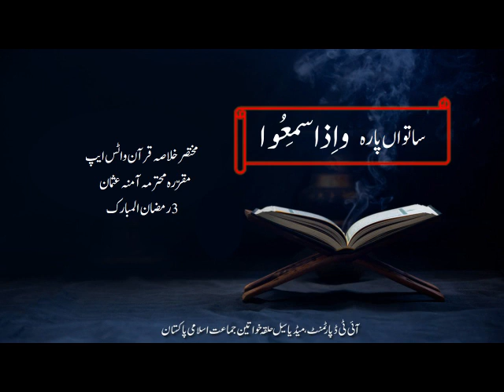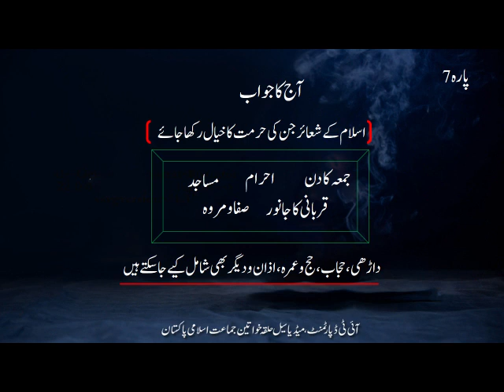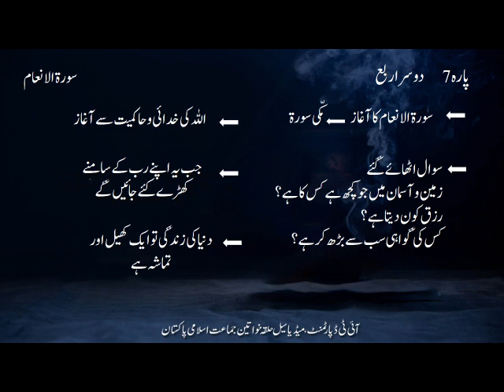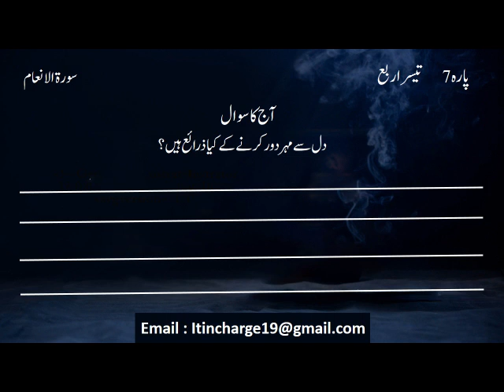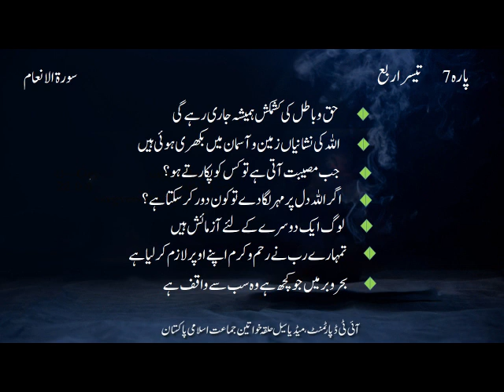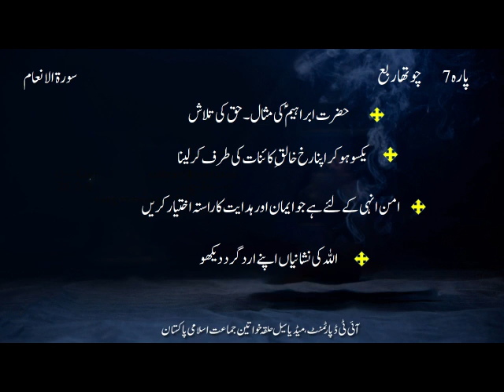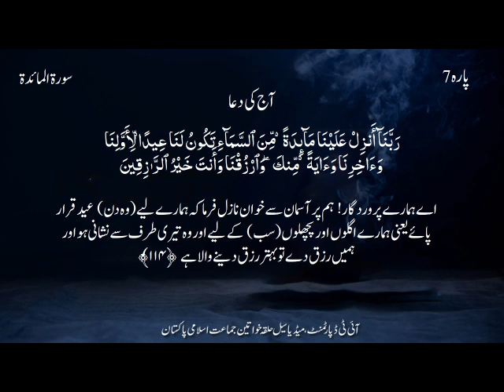Dars-e-Quran | Juz' 7 | ساتواں پارہ وَإِذَا سَمِعُوا | آمنہ عثمان | خلاصہ قرآن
مختصر خلاصہ قرآن حلقہ خواتین جماعت اسلامی پاکستان